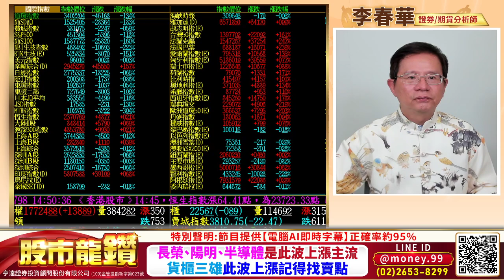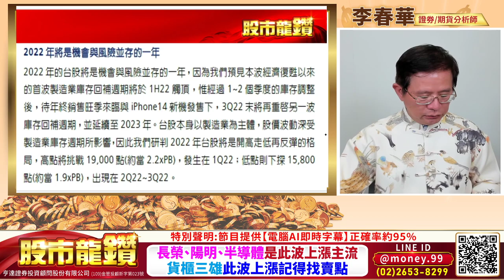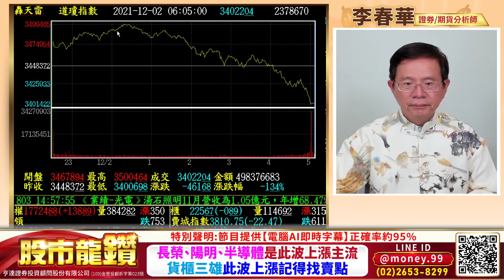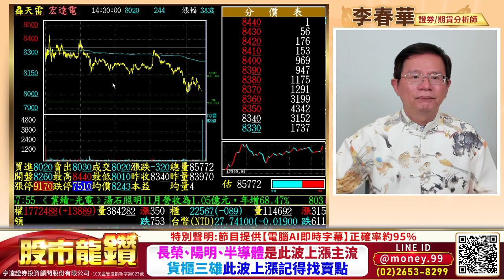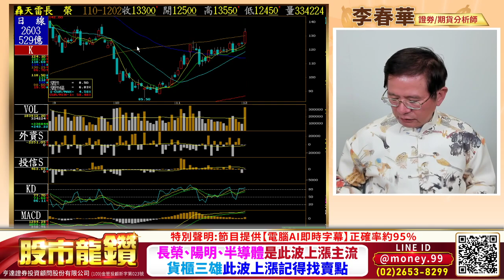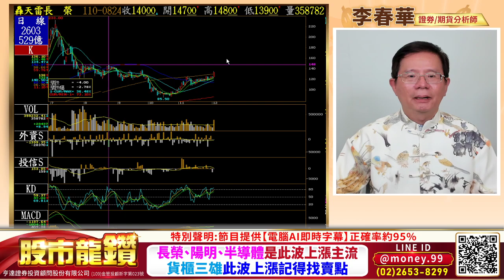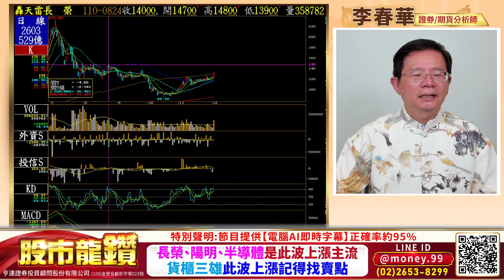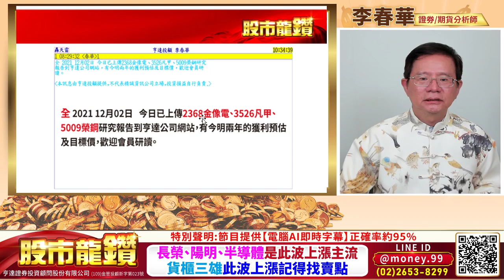20211202【股市龍鑽 李春華】長榮、陽明及半導體是此波上漲主流 貨櫃三雄雄此波上漲記得找賣點